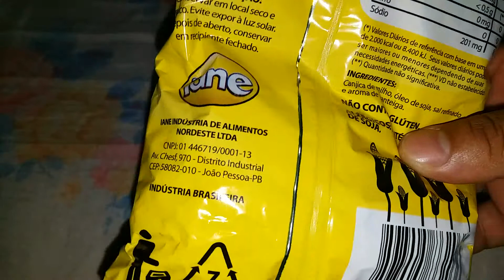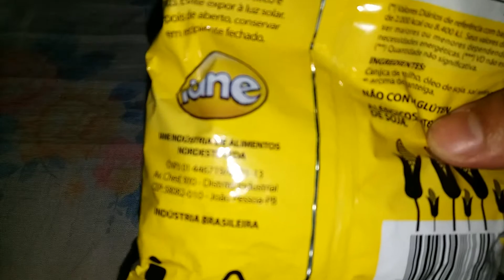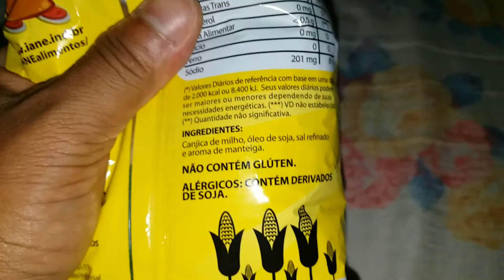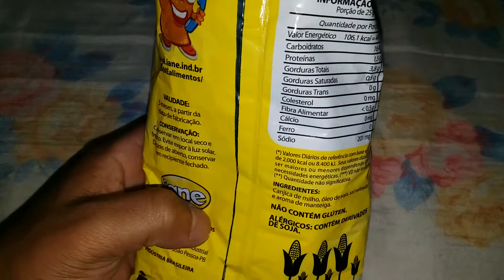Provei a pipoca ( KI'ONDA ). É GOSTOSA ?????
Pipoca amanteigada " KI'ONDA " .!